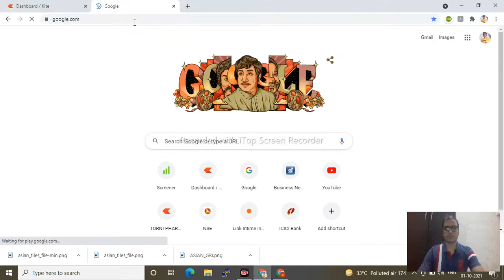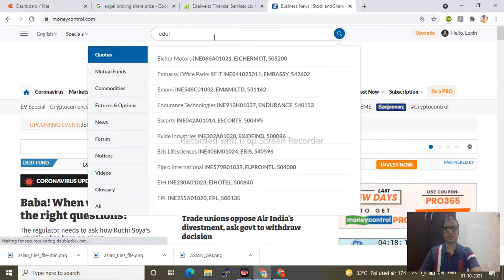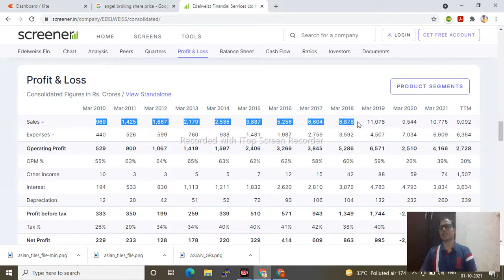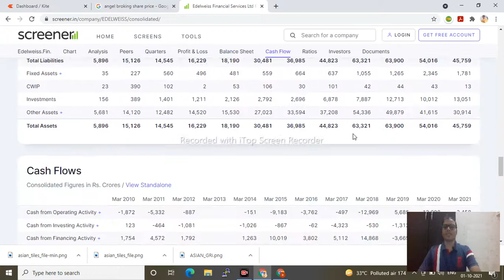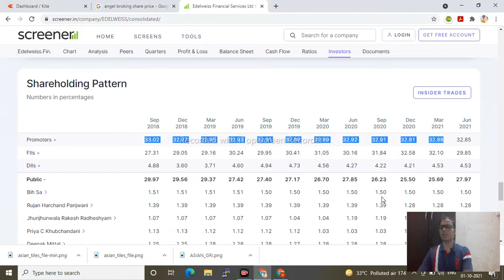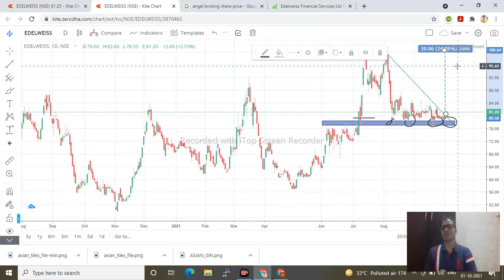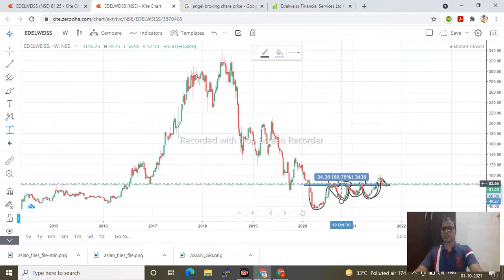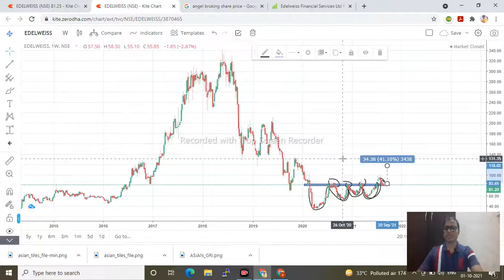Edelweiss Financial Services Share Price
ready for run
good breakout
all sector run mood

for daily trade on telegram